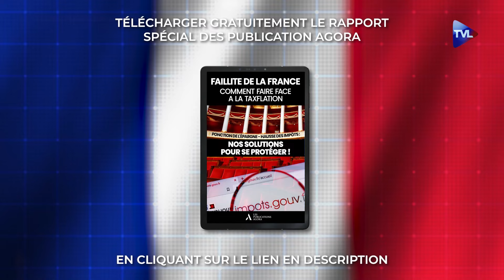France : Les Marchés anticipent un prélèvement citoyen - Philippe Béchade - Les Affranchis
Philippe Béchade est rédacteur en chef de La Chronique Agora et La Lettre des Affranchis aux @Publications Agora.

Pour télécharger gratuitement le dernier rapport de Philippe Béchade, cliquez